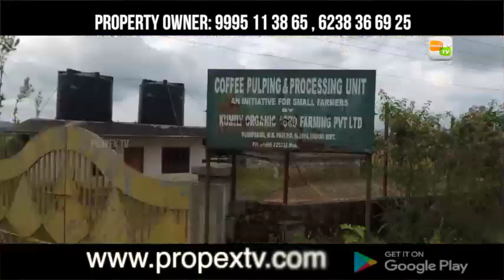Plot for Sale in IDKI |Kerala Properties | RAJU IDKI 06 10 2019 JOFFIN 1007 NIKHIL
YouTube  , Propex Tv Properties .